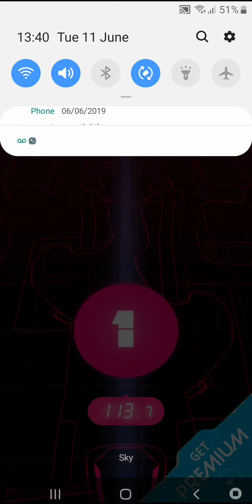Just a muck about game called pin out and made my own music on to the game